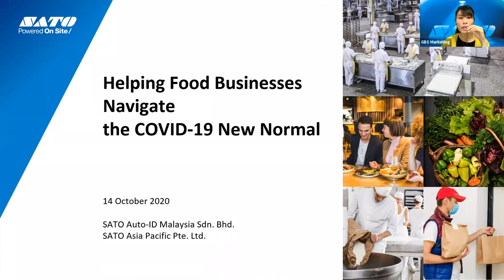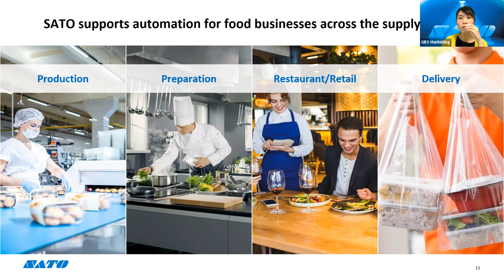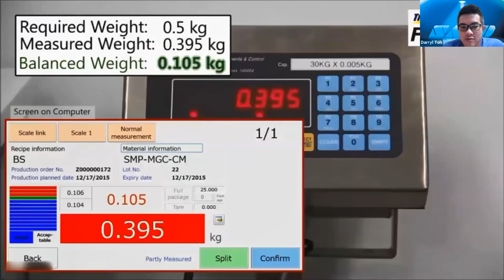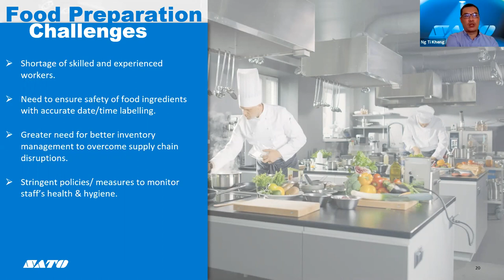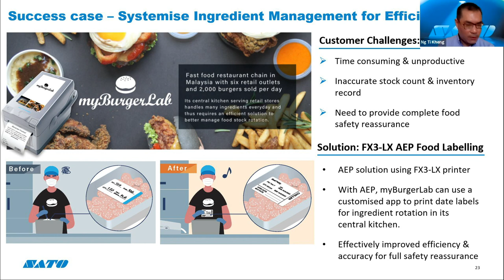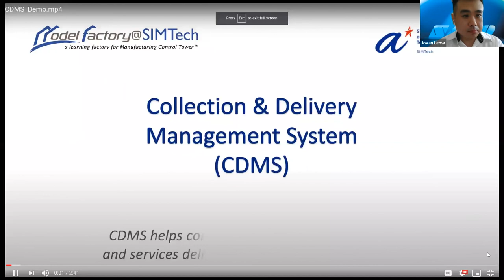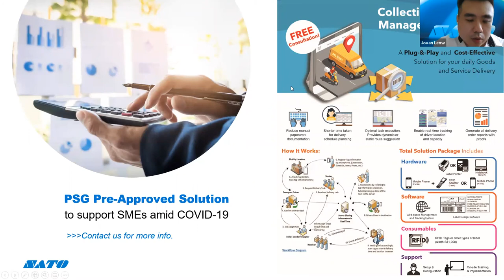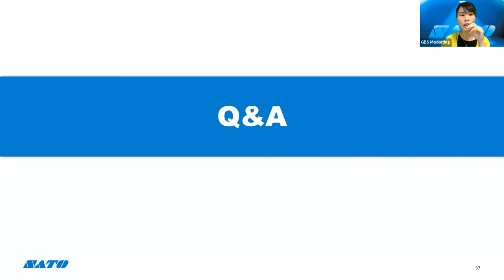SATO Malaysia -SATO Singapore - Webinar Helping food businesses navigate COVID19 new normal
Recording of the webinar organised by SATO Singapore and SATO Malaysia team on 14th Oct 2020.